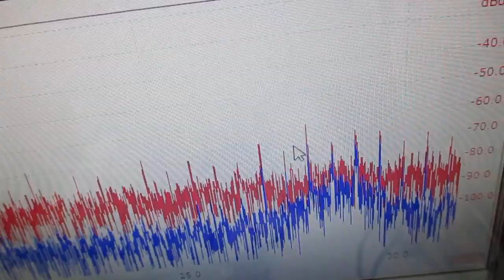メガヘルツの超音波発振制御プローブを利用した実験動画 ultrasonic-labo